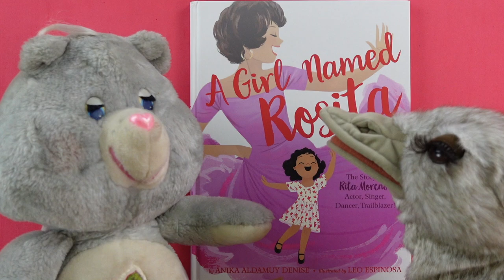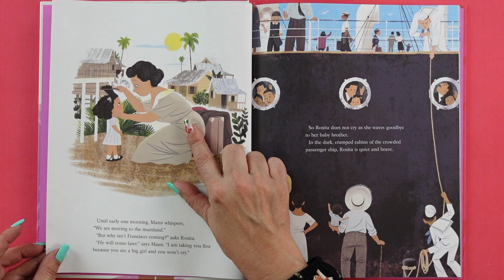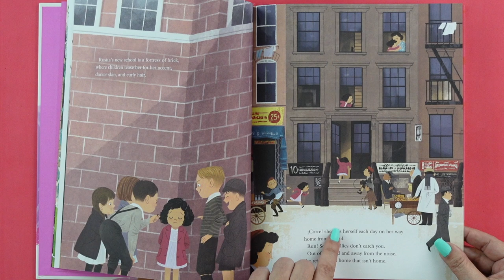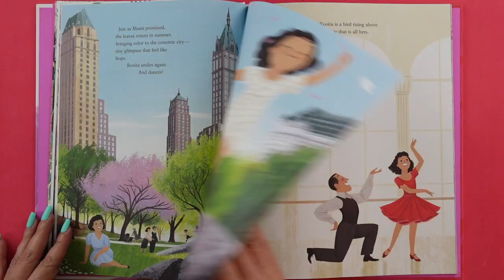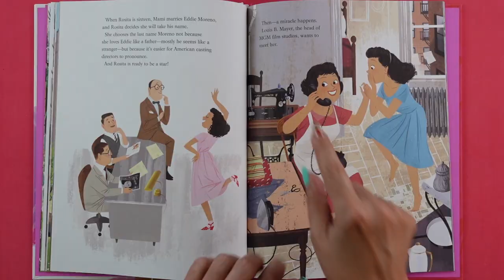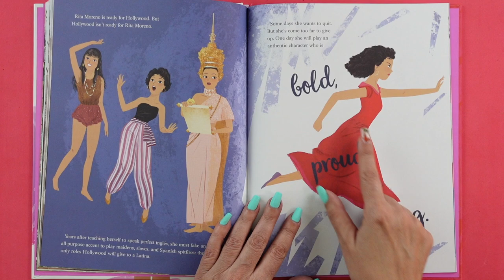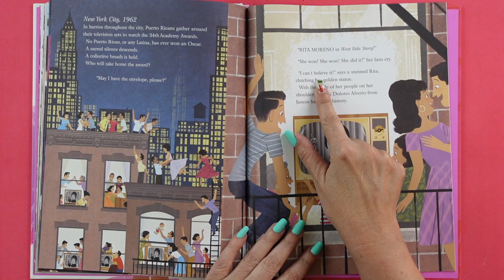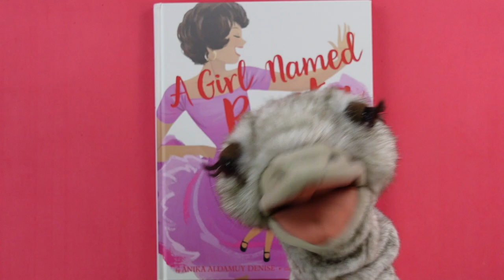A Girl Named Rosita 💃🏻 The Story of Rita Moreno for Kids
Kids Books: A Girl Named Rosita 💃🏻 The Story of Rita Moreno for Kids read aloud for children. Meet the legendary star of stage & screen as a little girl who goes from Puerto Rico to NYC to Hollywood... beating the odds & winning every BIG award along the way! KidTime StoryTime is kicking it superstar-style!

Published by HarperKids 💃🏼 Written by Anika Aldamuy Denise and illustrated by Leo Espinosa.